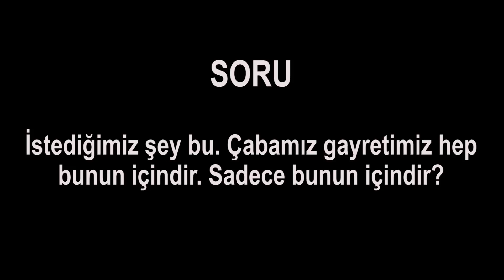... İstediğimiz şey bu. Çabamız gayretimiz hep bunun içindir. Sadece bunun içindir?